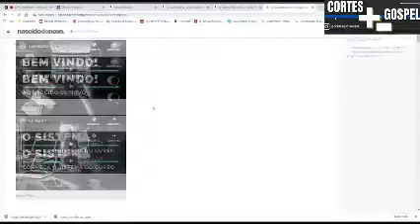QUEM SÃO OS FALSOS LIDERES ESPIRITUAIS QUE DEVEM SER COMBATIDOS ? | YAGO MARTINS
🌟LIVRO: Pecados aceitáveis - Autor Yago Martins

YAGO MARTINS (DOIS DEDOS DE TEOLOGIA) - Inteligência Ltda. Podcast